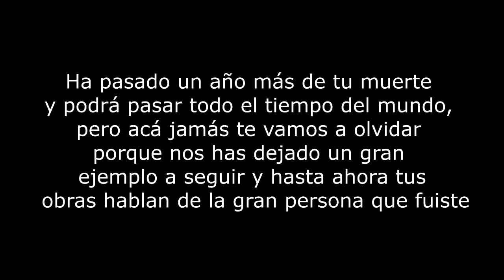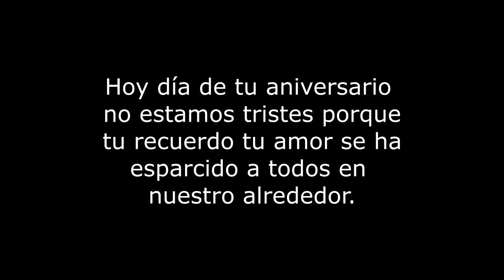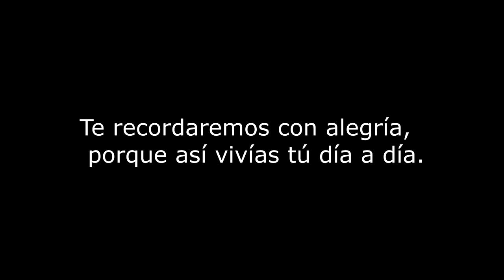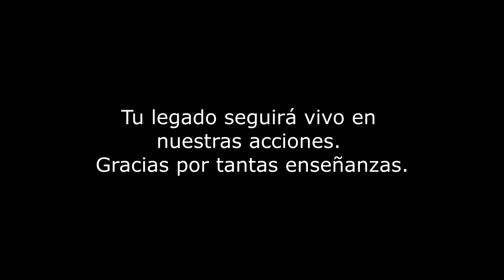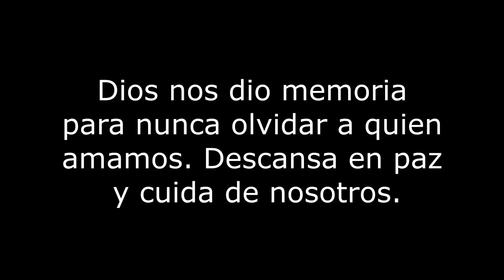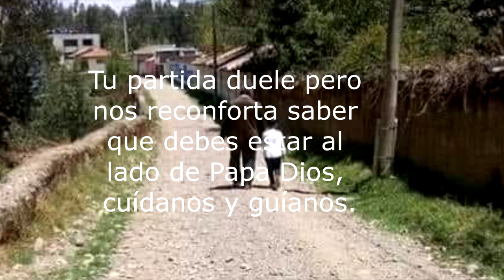Cesar Arevalo 1 año de su sensible fallecimiento.